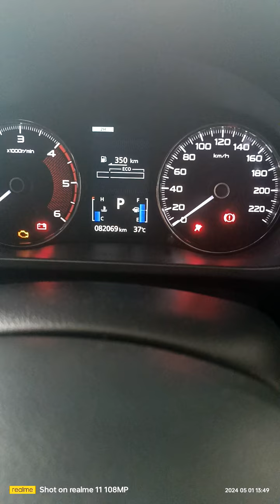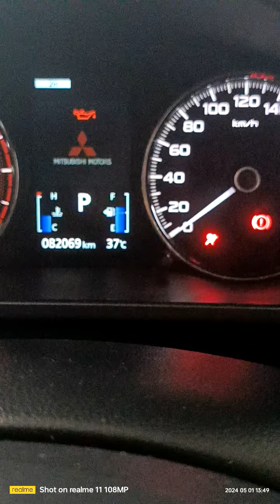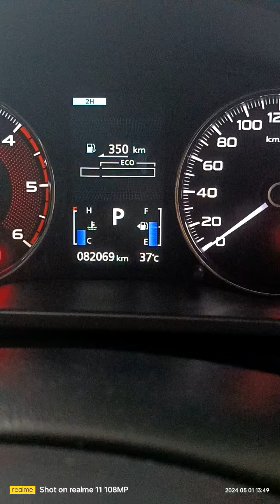reset oil reminder new pajero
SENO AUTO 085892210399